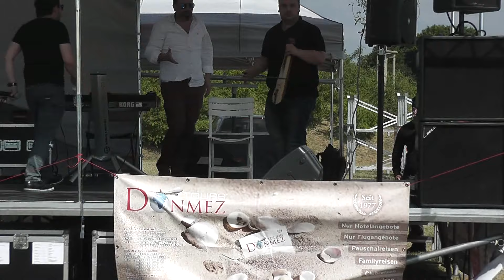Kemence 2 CIN DUISBURG YAYLA SENLIGI ÖZKAN PEKIN PART 5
2 CIN DUISBURG YAYLA SENLIGI ÖZKAN PEKIN PART 5